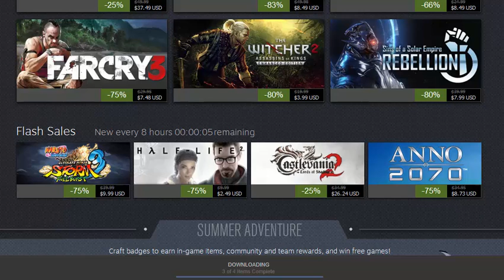My experience with the Steam Summer Sale